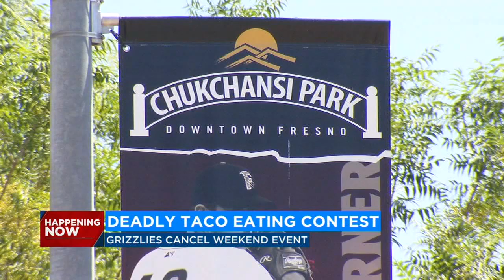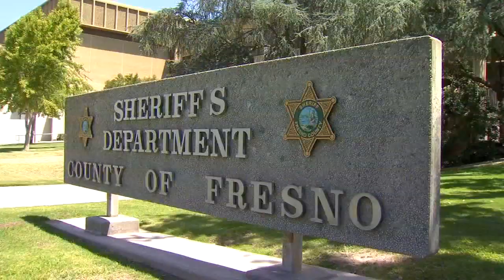Man dies after taco eating contest at Fresno Grizzlies game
Tragedy struck at Chukchansi Park when the man leading a taco-eating championship at a Fresno Grizzlies game suddenly choked and died. Dana Andrew Hutchings, 41, was winning the competition before it turned deadly for him, witnesses said.